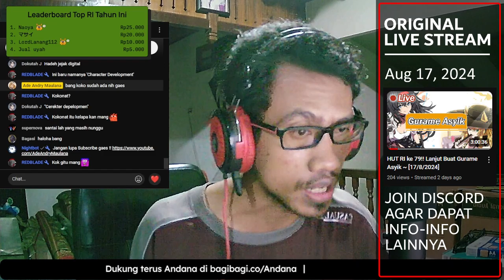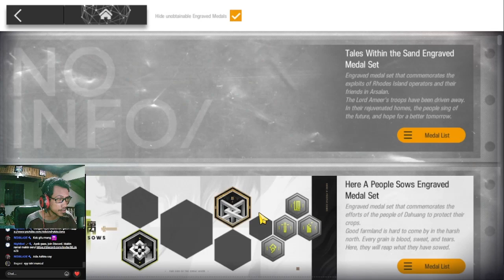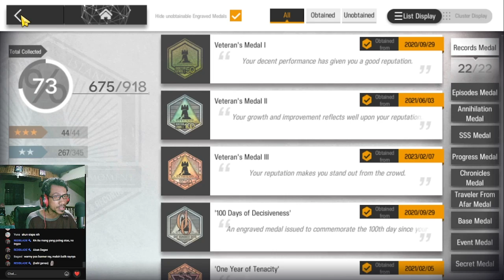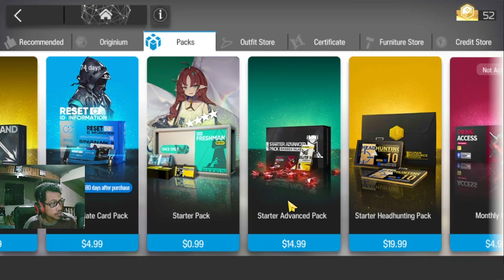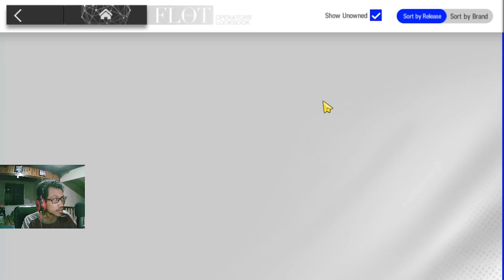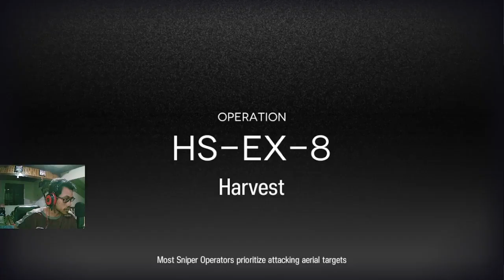Sepuh Ini Ternyata Suka Anomali Biru!! 😱 - Gurame Asyik Episode 26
Review akun episode ke-26 sebenarnya akun si Fajar dan Ryu istuka. Tapi karena mereka berdua tidak ada kabar jadi saya ganti mendadak dengan antrean berikutnya. Untuk kali ini akun yang di review cukup unik gaes.

【 DISCORD SERVER! 】